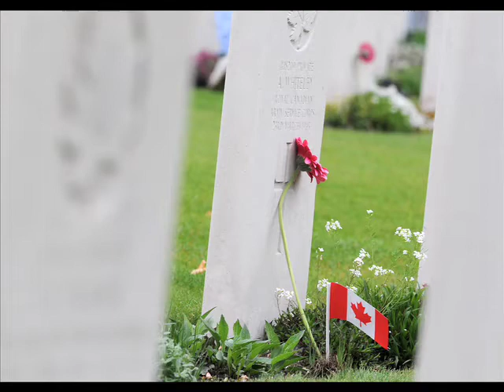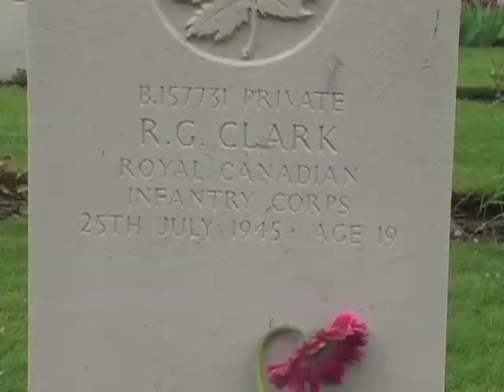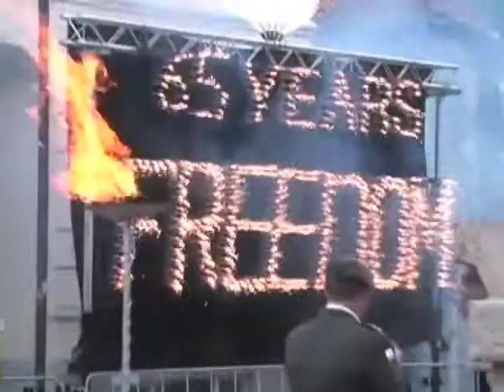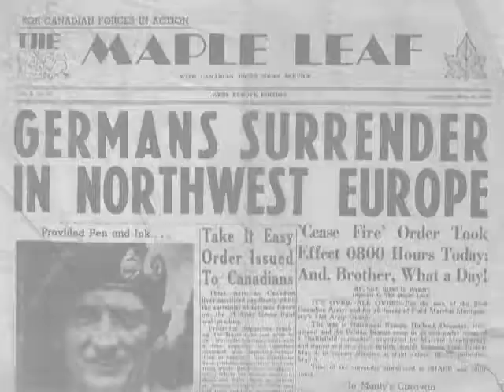VE Tour video journal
Sabrina Byrnes and Crystal Crimi travelled with 2,400 students from across Canada to The Netherlands for a special week of festivities to celebrate VE Day. Sabrina files this touching report about what the trip meant to the students and the people of Holland.